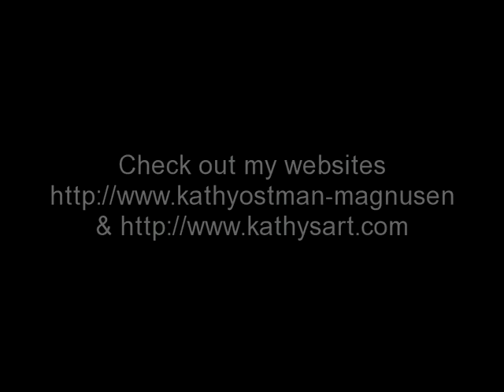"Bleeding Wings" sculpture series by Kathy Ostman-Magnusen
Goddess art...beautiful women goddess art. htto:// ABOUT Kathy Ostman-Magnusen I am an artist, I paint and sculpt women primarily; in their daily lives, in lives they might be afraid of, and in lives they wish they had. My goal has always remained the same; to hear them breathing and to know the passion I feel in my soul is met by theirs. It is not possible to feel apathetic while standing next to passion. I don't paint landscapes to hang above someone's couch, paintings meant to be a resting place for the mind? I want to paint feelings that one cannot dismiss. I hope to stir up feelings that overwhelm within the viewer as well as myself. It is not my goal to feel nothing but a sunny day or peacefulness, shiny trinkets that rest on walls that can be walked away from. I want to paint women who feel something. I paint myself as I define it and revel in the fact that I am made whole by my own journey of introspection. I want to paint strength, sexuality, pain, power, a force of intensity, emotional qualities that generate a reaction. I don't want to paint the sky, I want to paint the dominance of the wind that caused it to be felt on ones skin, in the form of a woman. I pick up my brush or clay between my fingers and consider a certain belligerence, an attitude of confidence that meets the power I need to form an energy outside myself and I welcome it in. I paint or sculpt until I hear them breathing and their breath becomes my own. In every single one of my paintings my objective is to 'know them' . To let each one reveal their own vision or message. I am often astounded as their presence unfolds & I am met with who they are. I then realize that who 'they' are, defines me as well. My hope is that my paintings & sculptures relate to you, their audience & that they give you the message you need for your own heart and soul. I am Represented by: Monkdogz Urban Art, Inc.,NY